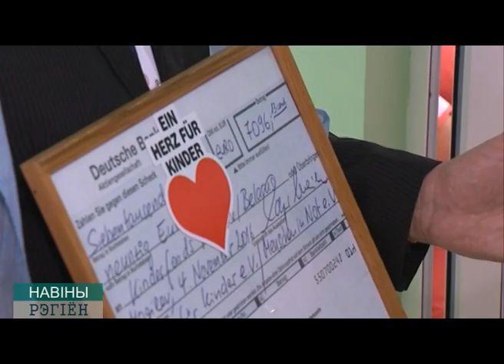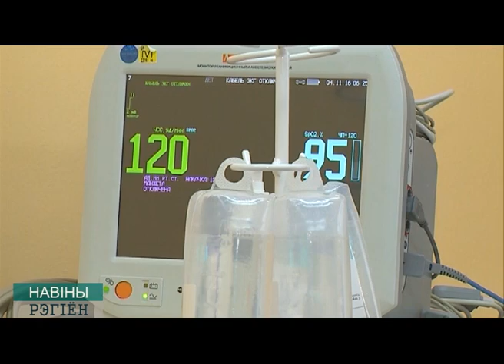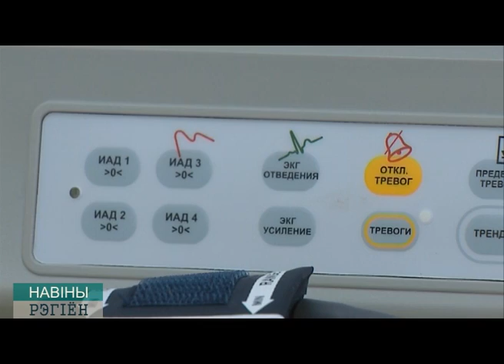Больница, новое оборудование